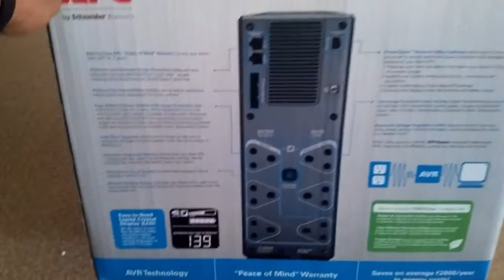APC Back-UPS PRO 1000 Battery Backup by Schneider Electric Unboxing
APC UPS Model Battery Backup by Schneider Electric

The electronic devices you rely on every day for communication, security, and entertainment such as networking equipment, computers, televisions, security systems, and gaming consoles are at risk of damage and disconnect due to unexpected blackouts, voltage fluctuations, and other power disruptions